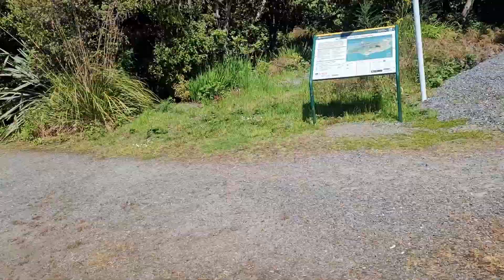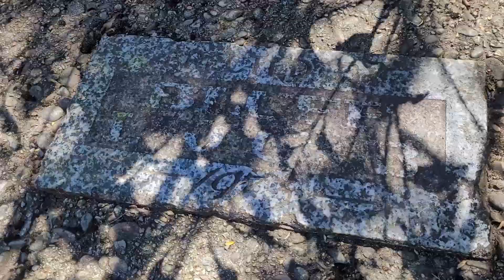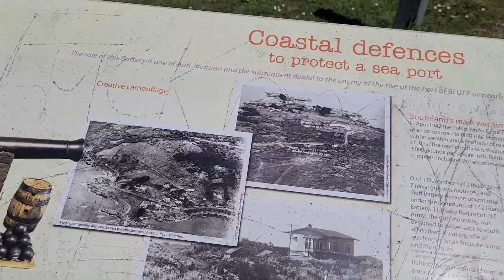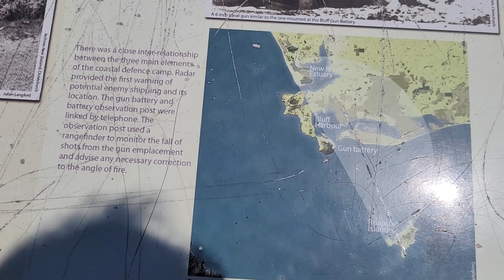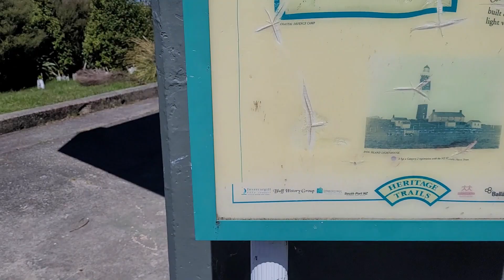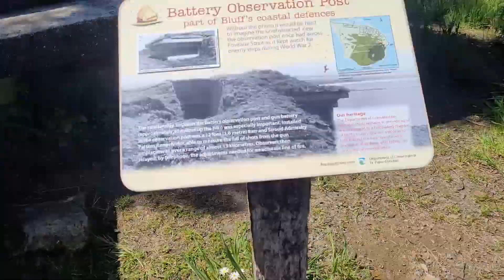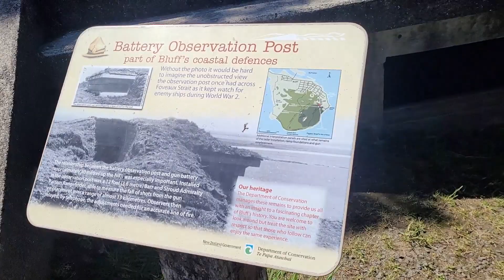Bluff Hill Observation Post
A Walk Around A Historic Observation Post